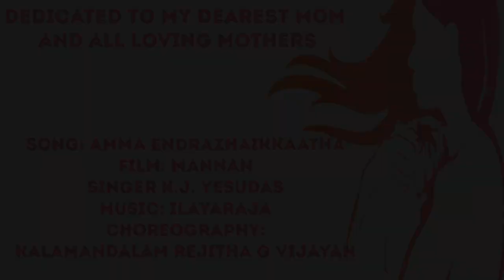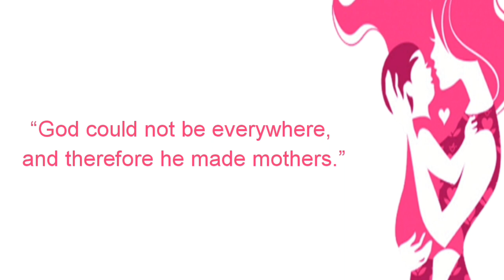SEMI CLASSICAL DANCE-MOTHERS DAY SPECIAL- KALAMANDALAM REJITHA G VIJAYAN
SONG AMMA ENDRAZHAIKKATHA
SINGER: K.J.YESUDAS
FILM: MANNAN
CHOREOGRAPHY: KALAMANDALAM REJITHA G VIJAYAN